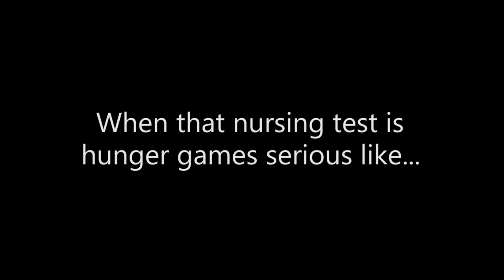Nursing Hunger Games at Southern Adventist University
SAU Vines Part Three. If you go to Southern Adventist University and you can't at least relate to one of these scenarios...then you don't go to Southern.

If you don't know how to get there, here are directions to the school: